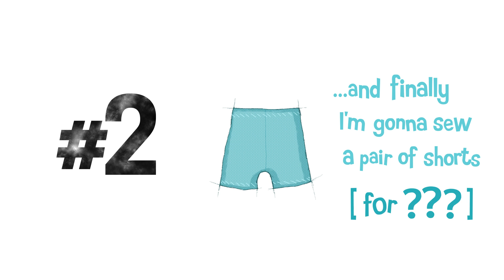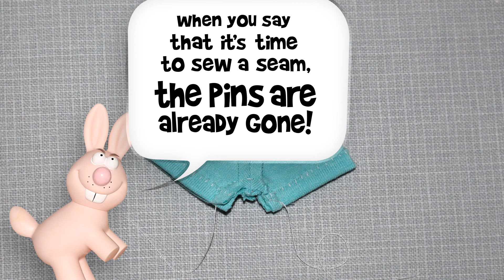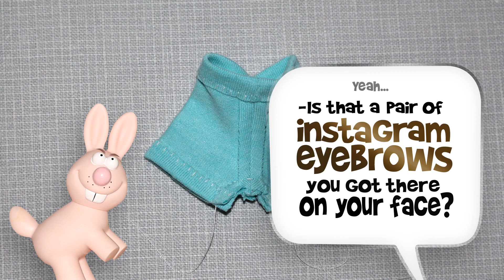How To Make Pants & Shorts For Your Pullip (or 27cm Obitsu)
This is a step by step Tutorial on How To Make 1/6 scale Pants & Shorts (for your Pullip or your 27cm SBH Female Obitsu Body)

You can download two versions of our Sewing Pattern:
*One pattern is for the Pullip Stock Body.
*The other pattern fits a 27cm SBH Female Obitsu Body.

SOUNDTRACKUNIVERSE.COM
The music tracks "Happy Theme" and "Jazz Night" in this Emma & Mr Polar Bear Video
-Download music tracks for your YouTube Videos!

In this Tutorial Video you'll meet EMMA and MIST, both Pullips made from Pullip Make it Own (MIO) Kits from Groove.

-You will also meet a very Annoying Pink Rabbit, but never mind him :o)

Happy Sewing!